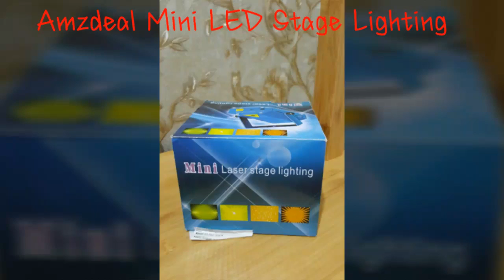Amzdeal Mini LED Stage Lighting Red & Green Stage DJ Light Star Projector for Disco DJ Party Bar KTV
Amzdeal Mini LED Stage Lighting Red & Green Stage DJ Light Star Projector for Disco DJ Party Bar KTV Club